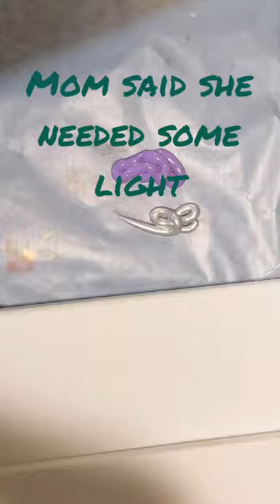Bab'sRose Art Secret Garden